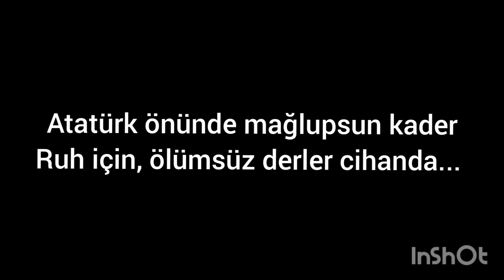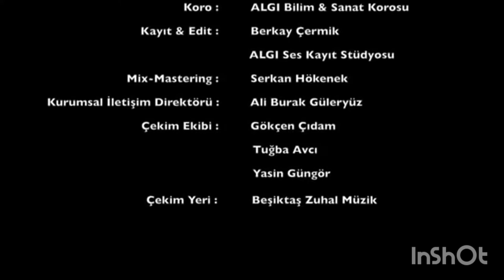Atamıza Saygıyla...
Ulu Önderimiz Mustafa Kemal Atatürk 'ü saygı, sevgi, minnet ve şükranla anıyoruz. 10 Kasım 2021. Video okullarda izletmek üzere eğitim amaçlı hazırlanmıştır.
(Canım arkadaşım Anıl Akpınar'a ilham için teşekkürü borç bilirim.)